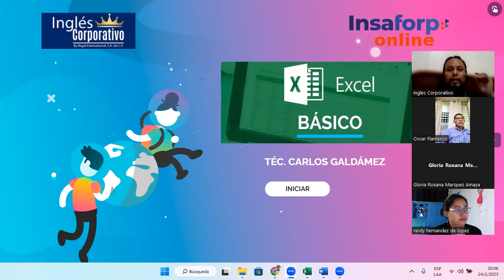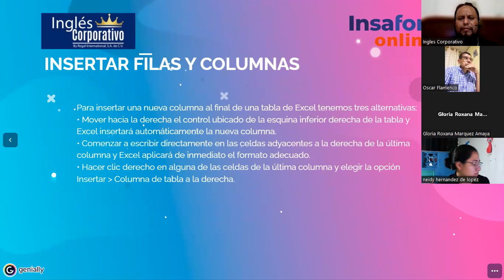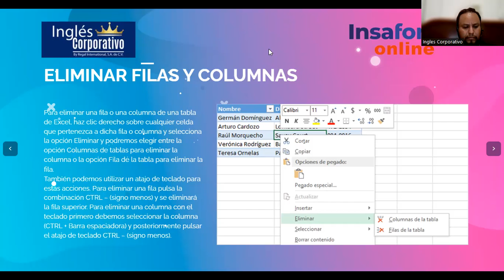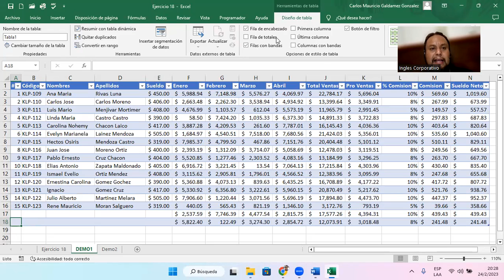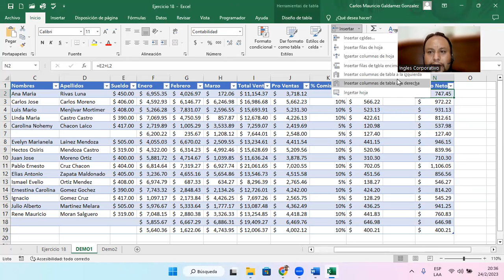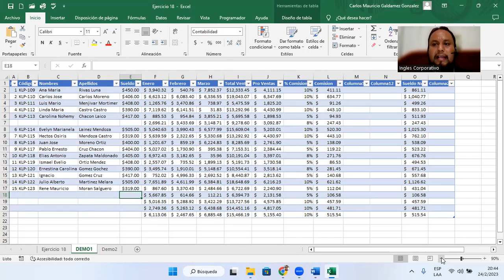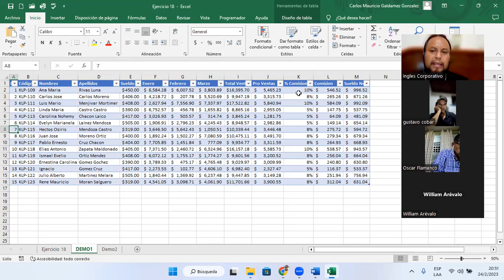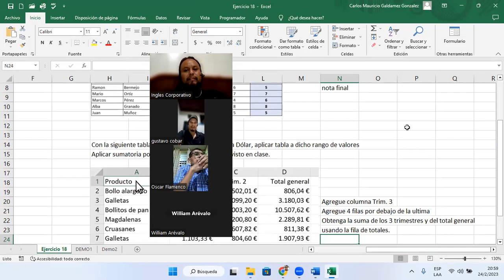Sesión 18-24-02-23-29811-8017-0004/2023-Galdámez-Modificaciones en las tablas